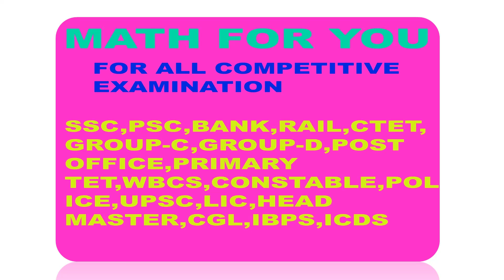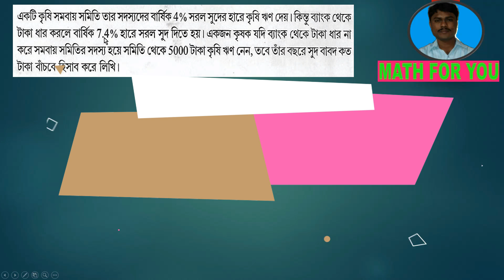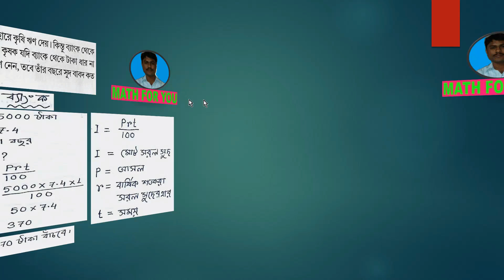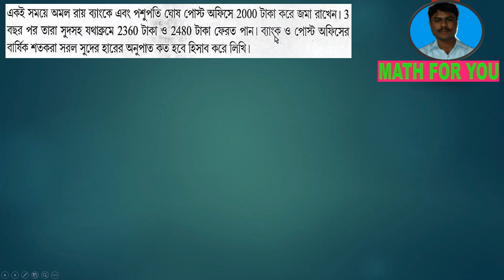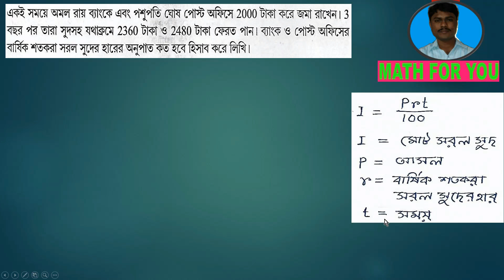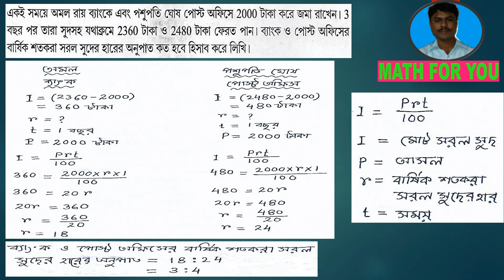simple interest part -3 || সরল সুদ